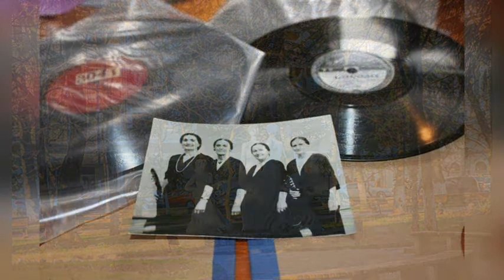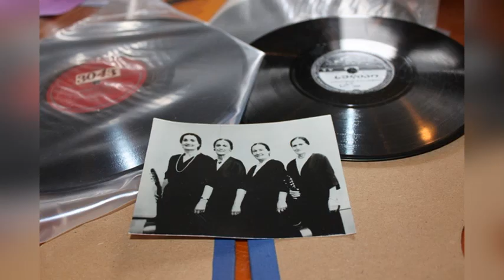ჩონგურს სიმები გავუბი (ხარვეზი)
დები იშხნელები — ქართული ქალაქური ფოლკლორის სიმღერების შემსრულებელი ოჯახი. ვოკალურ კვარტეტს შეადგენდნენ დები: ნინო (1898–1967), თამარი (1900–1994), ზინაიდა (1902–1968) და ალექსანდრა (1904–1955) იშხნელები. ანსამბლს ხელმძღვანელობდა თამარ იშხნელი. იგი რამდენიმე სიმღერის მუსიკის ავტორიცაა („არც ჰოს ამბობს, არც არას“, „შენ აყვავდი, ქართლო მეტად“, „ახალი წელი“, „არ დაიჯერებ“ და სხვა).